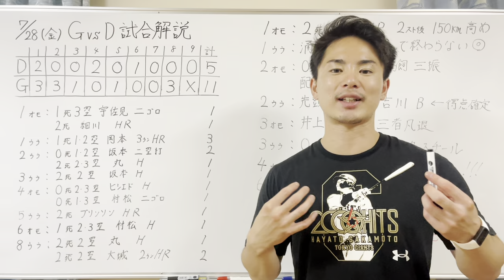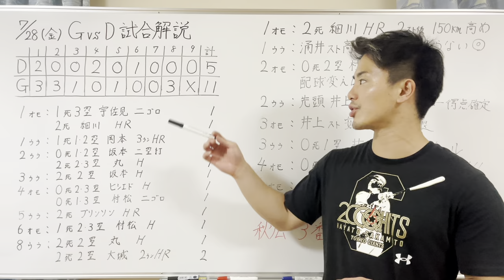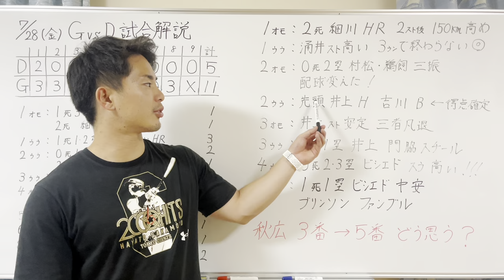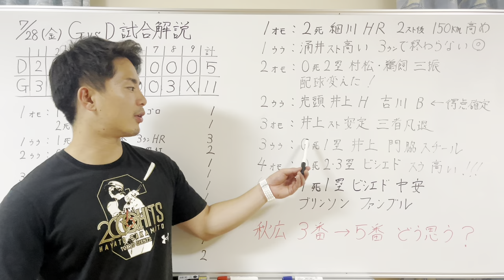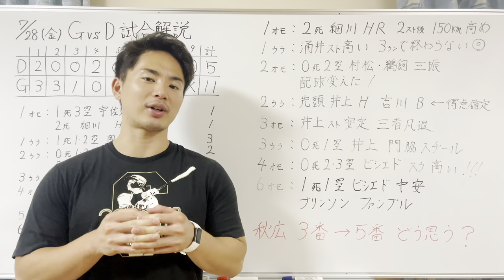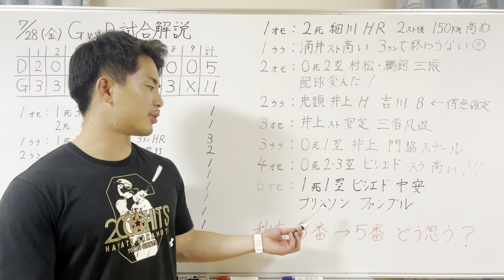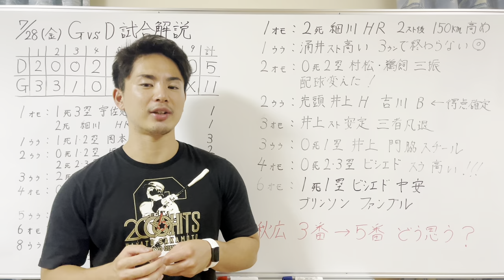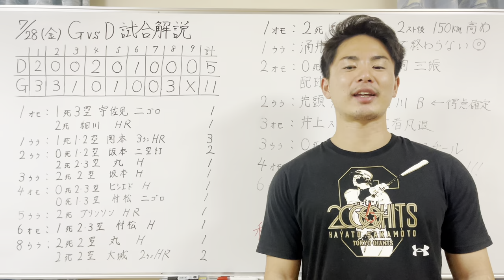【7/28 巨人vs中日 徹底解説】坂本、丸の復帰は嬉しいけど、井上温大の投球が…原監督ブチ切れでした！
意見ある方コメントしてください！
全員に返信します！

1996年3月25日生まれ
京都出身